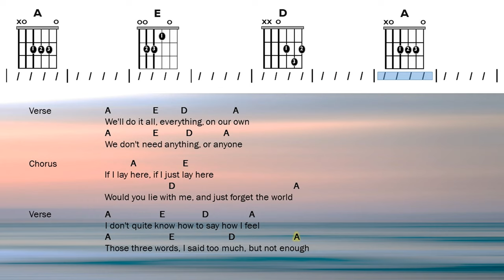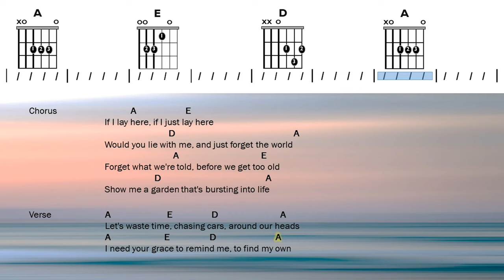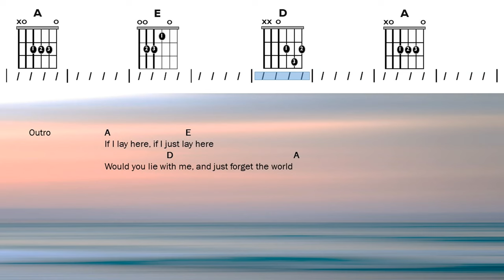Chasing Cars - Snow Patrol | Chords and Lyrics